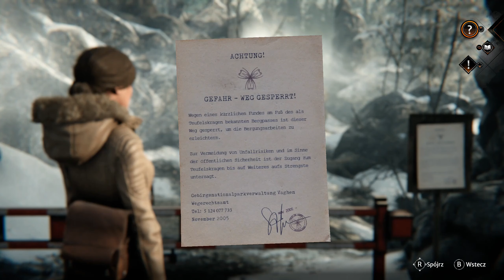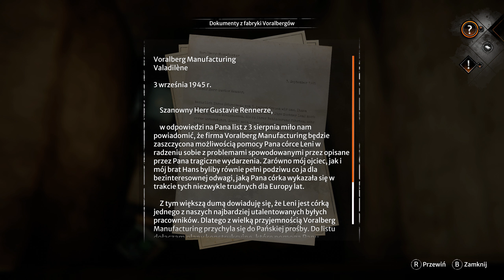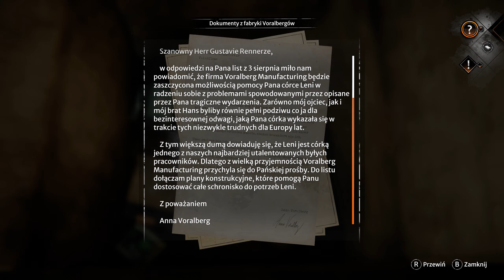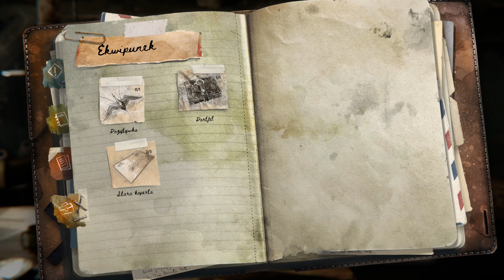SYBERIA THE WORLD BEFORE [#6] - Zagadka z Kufrem || GAMEPLAY PL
Szósty odcinek z serii "zagrajmy w Syberia The World Before", w którym to rozwiązuję skomplikowaną zagadkę z kufrem.

0:00 - Wstępna eksploracja schroniska
18:25 - Zagadka z kufrem
41:48 - Stare filmy z 1937
49:15 - Ostatnia rozmowa z Leni